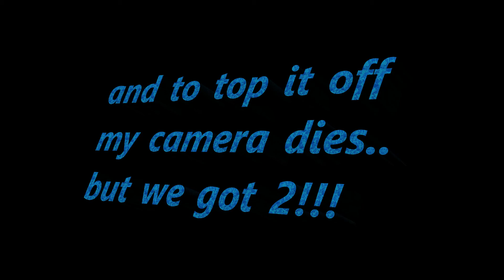bass frog fishing fail!!!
alrighty yall. i had a plan to go out and crush some pondpickles, the determination was there and we ended up making it happen. it was a blast filming for you all. please subscribe, leave a like and comment. im no pro yet but one day we will be. remember yall keepitreel keep safe and catch you some